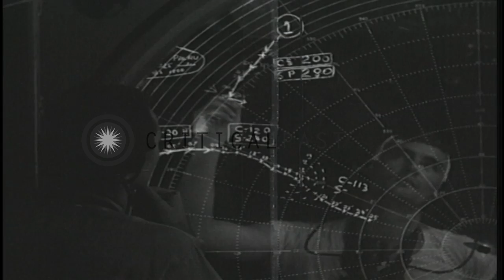Interior of Combat Information Center (CIC) aboard USS Mount McKinley...HD Stock Footage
Interior of the Combat Information Center (CIC) aboard USS Mount McKinley, near Peleliu, Palau, during World War 2.

Group of United States Navy sailors seated inside the Combat Information Center (CIC) aboard the USS Mount McKinley (AGC-7) during World War 2.  Shot during operations nears Peleliu Island, Palau in the Pacific. U.S. Navy sailors wearing headphones type dispatches on typewriters. They are lined up on either side of the operations room.  Officers and sailors in the center of the room at a table process paperwork.  Two sailors plot information on a radar plotting board. Location: Peleliu Palau Islands. Date: September 13, 1944.

57,000+ broadcast-quality historic clips for immediate download.